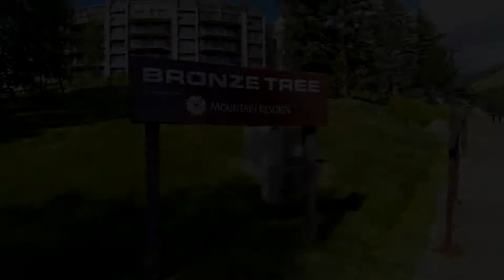Bronze Tree Condominiums Aerial Tour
Take an aerial tour of the popular Bronze Tree Condominiums in Steamboat Springs, Colorado.

The Bronze Tree Condominiums are the newest addition to Mountain Resorts extensive line-up of Steamboat Springs resort property vacation rentals. With unique architecture that allows every condominium to take advantage of awe-inspiring panoramic views of the Yampa Valley, and the convenience of a ski-in/walk-out location, we are excited to offer this property to returning and new visitors alike. This resort property offers guests an indoor pool (one of Steamboat’s only), an indoor and an outdoor hot tub, a sauna, sundeck, fitness center, and ski lockers. There are six floors, all easily accessible from an elevator, and an underground parking garage. During winter walk from the ground level of Bronze Tree right down to the slopes where you can load any of the base area lifts. At the end of your day enjoying Steamboat’s legendary snow, follow the Right-O-Way trail and ski right back to the property. Complimentary on-call shuttle service is provided by Mountain Resorts during the winter months for transportation to the grocery store and downtown Steamboat Springs. During the summer enjoy the sundeck, outdoor grill area, and lawn that leads down to the ski area base where you’ll find shops and restaurants within easy walking distance. Stroll along Steamboat’s promenade and play in the creek that flows through the base area where free concerts and community events happen almost every weekend of the summer.